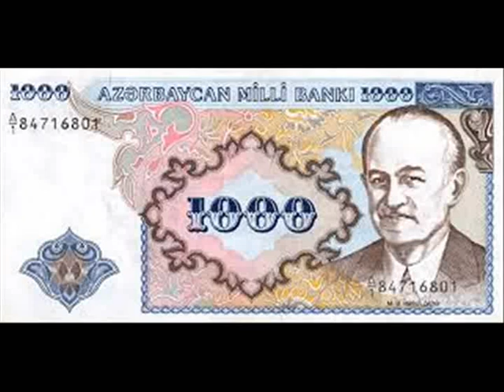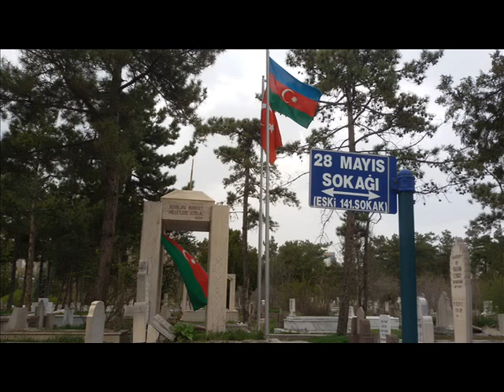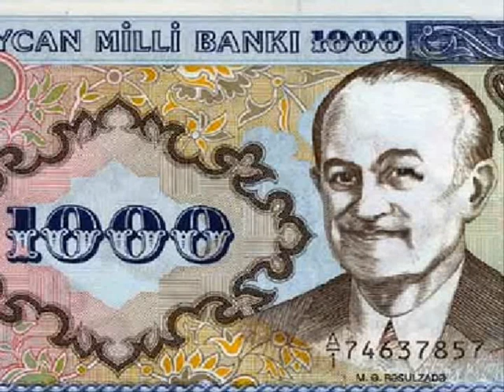Бозик гурдобаранам посвящается! Азербайджану 100 ЛЕТ!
Активисты азербайджанских оппозиционных партий и движений 31 января провели памятные мероприятия у мемориала одного из основателей Азербайджанской народной республики (1918-20 гг.) Мамеда Эмина Расулзаде. Акции прошли в поселке Новханы близ Баку и были приурочены к 133-й годовщине со дня его рождения. Об этом пишет информагентство «Туран».
Согласно информации, участники акций держали в руках плакаты с известным изречением Расулзаде «Людям – свободу, нациям – независимость».
Лидер Партии народного фронта Азербайджана (ПНФА) Али Керимли отметил, что мысли Расулзаде о важности борьбы за демократию и права человека сохраняют актуальность и сегодня.
Глава партии «Мусават» Ариф Гаджилы сказал, что возглавляемая им организация, оставаясь верной идейному наследию Расулзаде, продолжает и усиливает борьбу за демократию в Азербайджане. При этом он процитировал Расулзаде: «главная честь – это не быть депутатом или членом правительства, а лишь остаться верным своим убеждениям».
«Сегодня в Азербайджане установлен уродливый режим, который не достоин страны. Этот режим хочет заставить забыть наследие Расулзаде и возводит памятники человеку, которому нет места в истории Азербайджана, что доказала молодежь», - сказал в свою очередь лидер Центра национальной стратегической мысли Иса Гамбар.
По его словам, активисты движения «НИДА» Байрам Мамедов и Гияс Ибрагимов - авторы граффити на памятнике Гейдару Алиеву - показали истинное отношение азербайджанской молодежи к навязываемым культам.
Лидер движения «Д-18» Руслан Иззетли отметил, что Расулзаде посвятил себя независимости и свободе Азербайджана. «Мы сегодня пришли не для того, чтобы преклоняться культу личности, а, напротив, для воспитания в себе самоуверенности веры в завтрашний день. Глядя на Расулзаде, мы видим свое будущее», – заявил Иззетли.
Между тем, бакинское бюро Радио «Свобода» пишет, что в современном Азербайджане власть, на словах признавая политическое значение наследия Мамеда Эмина Расулзаде, на самом деле пытается всячески принизить это наследие.
Например, в 2000 году бюст Расулзаде, установленный в 1992 году перед зданием исполнительной власти Агджабединского района, был убран под предлогом реставрации. А 30 августа 2012 года был снесен бюст Расулзаде, установленный перед зданием исполнительной власти Сабирабадского района в 1992 году. Такие же ночные действия были совершены в других азербайджанских районах и столице.
Отмечается, что доктор исторических наук, бывший кандидат на пост президента Азербайджана - Джамиль Гасанли - считает, что деяния создателей Азербайджанской Демократической Республики не получили в стране достойной оценки. «Все лучшее, что есть в Азербайджане, должно носить их имена. Им должны быть воздвигнуты памятники в нашей стране», – считает Дж. Гасанли.
По мнению ученого, деятели АДР достойно выполнили миссию, возложенную на них историей. «Не нужно забывать о том, что именно благодаря им слово “Азербайджан”, которое до 1918 года имело лингвистическое и географическое значение, приобрело политическую значимость. Благодаря их стараниям на карте мира появилось азербайджанское государство. Расулзаде является одним из тех, кто творил историю. Поэтому уничтожение его бюстов я считаю недопустимым. Считаю, что действия разрушителей бюстов Расулзаде являются проявлением неуважения к собственной истории», – говорил Дж. Гасанли в интервью газете «Зеркало».
Подчеркивается, что в Азербайджане сохранился лишь один памятник Расулзаде, стоящий поныне в родном его селе Новханы, на Апшеронском полуострове.
В те же годы убрано имя М. Э. Расулзаде с названия Бакинского государственного университета. Этот необъясненный официально поступок властей вызвал резкое осуждение в партии «Мусават», первым лидером которой был М. Расулзаде, и общественностью Азербайджана.
С купюр азербайджанских манатов нового образца портрет Расулзаде исчез также тихо и без официальных разъяснений.
Подчеркивается, что относясь к имени М. Э. Расулзаде более чем прохладно, даже оскорбительно, власть современного Азербайджана пытается присваивать его заслуги.
Отметим, что отношение к Э.М. Расулзаде в самом Азербайджане весьма неоднозначное. В 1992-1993 гг. в некоторых районах Азербайджана около зданий исполнительной власти были установлены бюсты М.Э. Расулзаде. Впоследствии эти бюсты были снесены под различными предлогами. Примечательно, что в годы Второй Мировой войны Мамед Эмин Расулзаде установил контакты с нацистской Германией и стал создателем Азербайджанского легиона в составе Войск СС. Весной 1942 года Расулзаде встал во главе азербайджанского представительства в Германии. Судя по упоминанию в архивных документах, он имел отношение к заброске немецкой разведкой диверсантов в тыл Красной Армии.

Источник Panorama.am